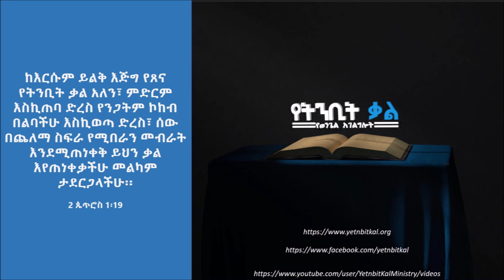6/7 - “ከጌታ ጋር በምስጋና መኖር” - ወንድም ሄኖክ ፋንታው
ቀን 6/7